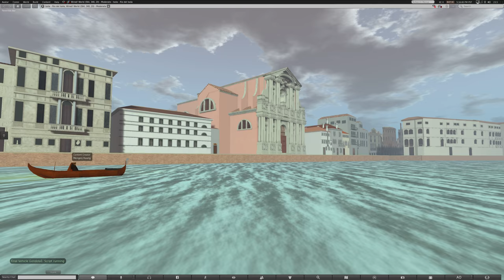Venice Virtual World 4 - Fondamenta Santa Lucia Church - Gondola Ride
This machinima shows the Fondamenta of Santa Lucia Church in Venice as they were in 1740s from the perspective of a gondola.